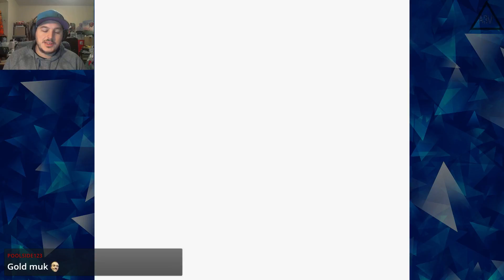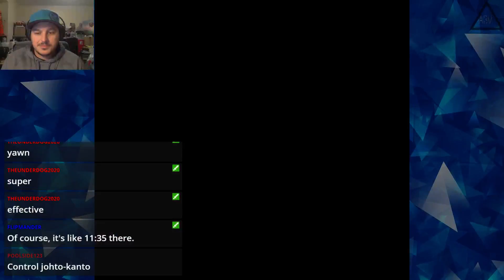Pokémon Crystal Let's Play part 30